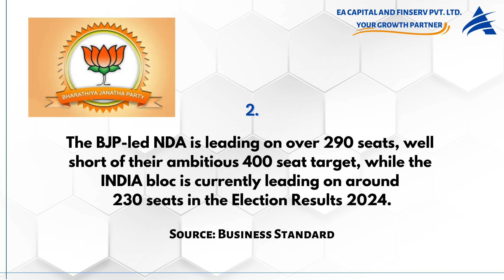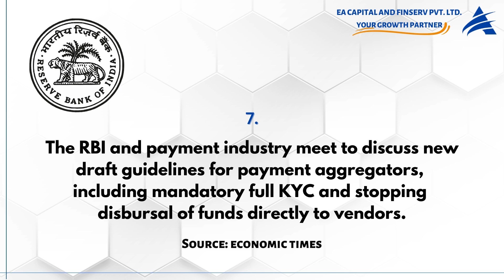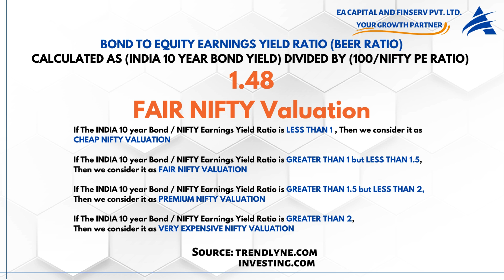TOP 11 FINANCIAL NEWS , TICKERTAPE MARKET MOOD INDEX, Bond to Equity Earnings Ratio : 4 June 2024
📈 Explore the Latest Financial Highlights and Market Trends! 💹

🌐 In today's video, we unpack the latest happenings in the financial world. Let's dive into the key highlights:

📊 Market Update:
Stay updated with the latest news and trends in finance, business, and technology with our channel! From market analysis to industry insights, we've got you covered. Don't miss out on the latest updates on investments, stock markets, and economic developments.

📉 Fear Greed Index:
Tickertape Fear Greed Index currently stands at 49.00, indicating a  Fear zone. Explore the potential market dynamics in this Contra indicator scenario.

📈 BEER Ratio Analysis:
The Bond to Equity Earnings Yield Ratio stands at 1.48 , signifying fair nifty valuation. Refer to the points for an in-depth explanation of the BEER ratio analysis.

- If The INDIA 10 year Bond / NIFTY Earnings Yield Ratio is GREATER THAN 2, Then we consider it as VERY EXPENSIVE NIFTY VALUATION